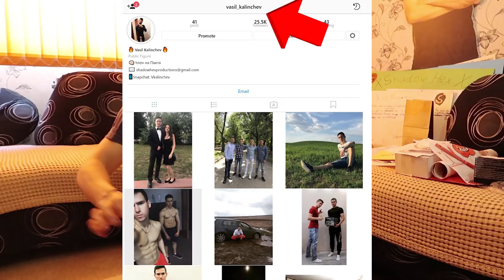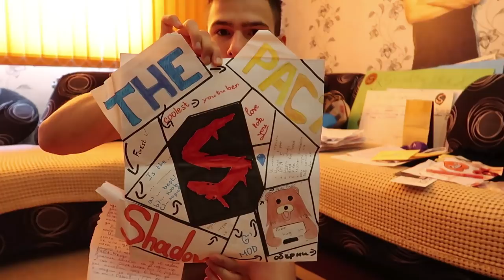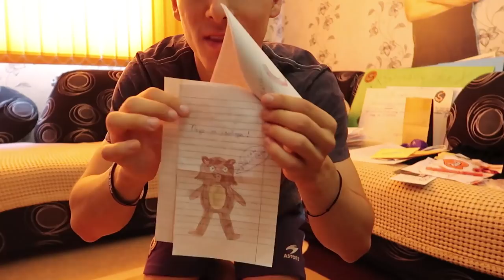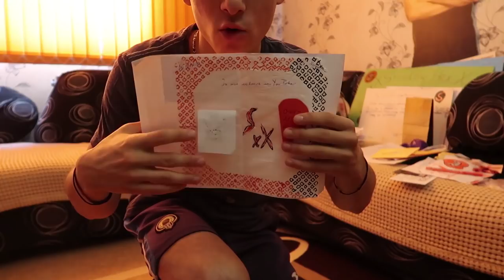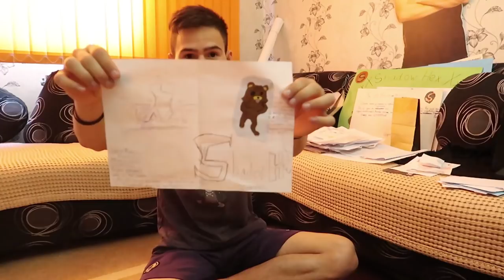Подариха ми Педо 😱